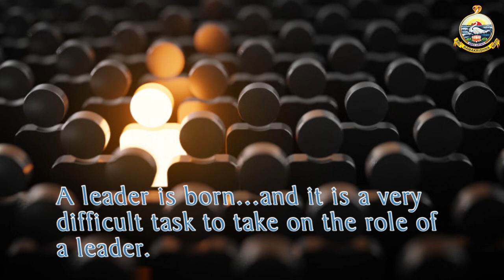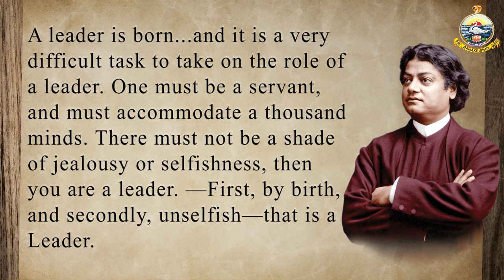Who is a Leader? | VIVEKA JYOTHI - Daily Quotes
About Vivekananda Cultural Centre :
Vivekananda Cultural Centre (unit of Chennai Sri Ramakrishna Math) is located inside the campus of Vivekananda House, the holy site in the Marina Beach Road at Chennai where Swami Vivekananda stayed for 9 days on His historic return from Chicago.

Swami Vivekananda wanted every Indian to be proud of India's rich cultural legacy. He believed that a dynamic future for the nation with all round excellence, both at individual and collective levels, can be built only by empowering masses with education and skills, and instilling in them the core spiritual and cultural values of India in all its rightful purity and glory.

Adhering to Swamiji's divine directions, the Vivekananda Cultural Centre conducts many workshops and programs with dedicated instructors to hone educationally and culturally productive skills in people.
Promoting study, research and practice of Indian cultural values in the light of Swami Vivekananda, the Cultural Centre functions as an ‘Academy for Human Excellence’ and spearheads many educational and cultural workshops, to upskill people tread a productive, healthy and happy life. More details at rkmvcc.org

Located inside the holy Vivekananda House Campus and managed by the revered monks of Sri Ramakrishna Math, the Centre presents a conducive ambience for focused learning and practice. The 8000 sq. ft. building of the Cultural Centre houses well-equipped computer labs, classrooms, seminar halls with state-of-art projectors for audio-visual presentations, and book showrooms. Plans for a Digital Library and Research Unit set up are also in discussion.

Jai SriRamakrishna!